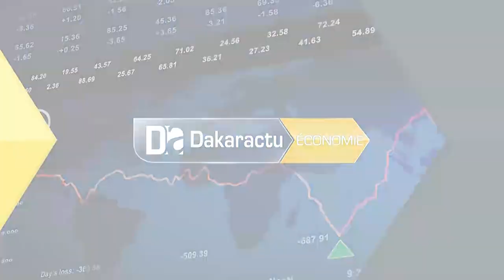"Yaatal Natt Teggi Yokkute" : La DGID, pour un dialogue entre le citoyen et l'État